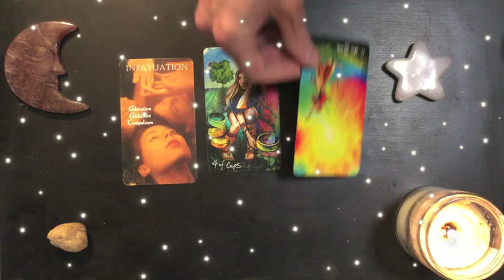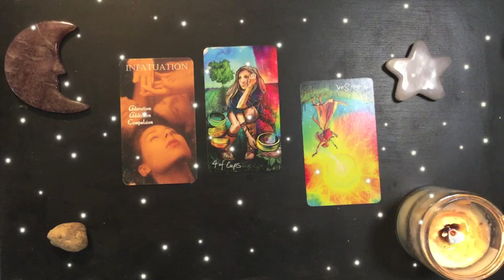Monday Night Dreams 2023-05-08 👀 It Changes After You See It for What It Is